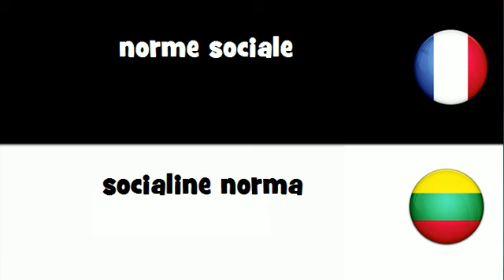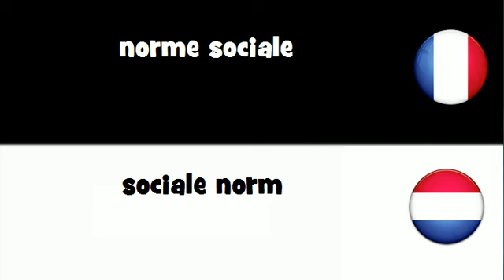VOCABULAIRE EN 20 LANGUES = norme sociale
frenchwithvincent VOCABULAIRE EN 20 LANGUES = norme sociale